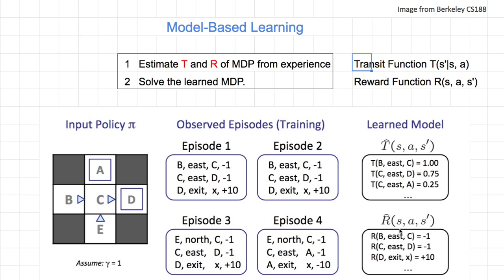[머신러닝] 636 - Model Based Learning